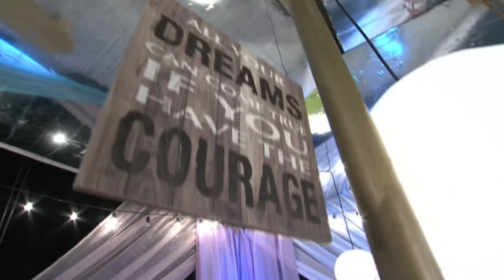21 GRADE - INTERVISTE ME KASTRIOT TUSHEN 12.07.2017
21 GRADE - INTERVISTE ME KASTRIOT TUSHEN 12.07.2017